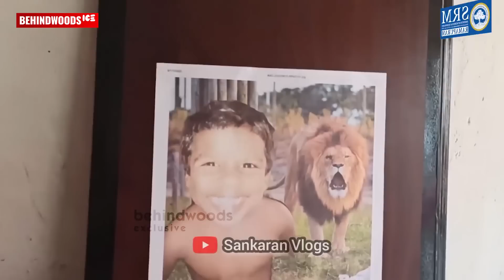മൂന്ന് Video കൊണ്ട് Trending - Sankaran Vlogs Making and Behind the Scenes | Exclusive Interview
SRM School of Film Technology, Ramapuram
For Details,